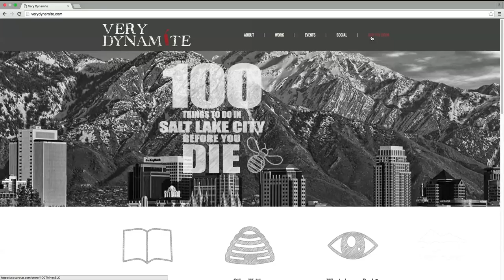Jeremy Pugh, Author of 100 Things to Do in Salt Lake City Before You Die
Salt Lake City is a surprising city. Known traditionally as the world headquarters of the Church of Latter-day Saints (the Mormons) the city contradicts its straight-laced reputation. A clean, walkable, bike-able city, with a progressive city government, it attracts talented and creative people from all over the world, who see Salt Lake City as a blank canvas. Art, music and creativity are flourishing at the base of a vast outdoor playground, where all Mormons, gentiles, sinners and Saints mingle and mix to make a truly unique place in the West and the world. There is so much to see and do in this four-season destination. Rich in frontier history and bordered by the stunning Wasatch Range, Salt Lake City is a destination for the curious and active traveler. Come see Historic Temple Square, ski, snowboard or hike and bike in our mountains. You can even SCUBA dive at 8,000-feet above sea level. Let this book be your guide to the best that Salt Lake and Utah has to offer.